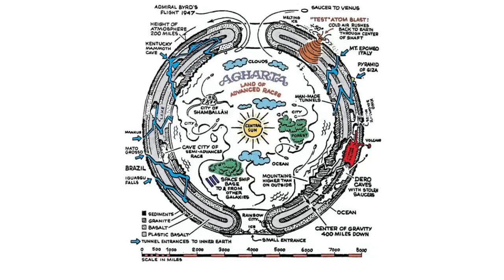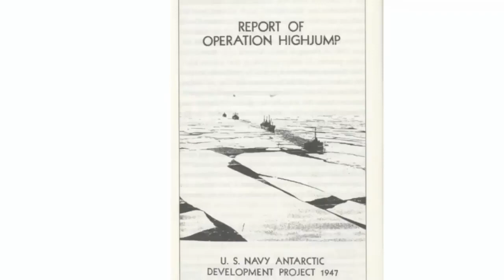The Lost Diary Of Admiral Byrd, Secrets Of Antarctica,Inner Earth And The Elder Race.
The Lost Diary of Admiral Byrd is a very interesting topic not many know about.